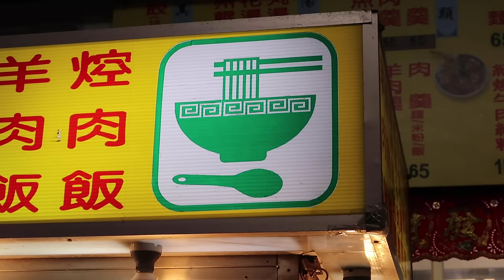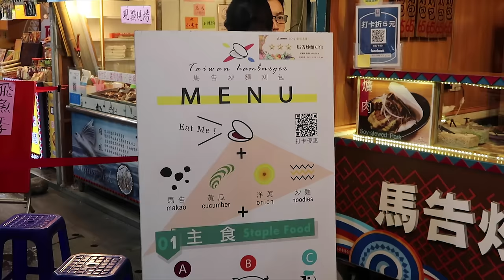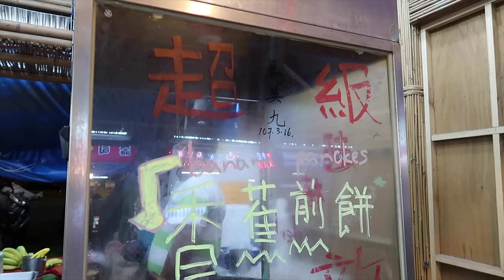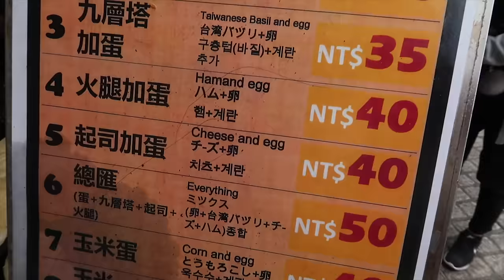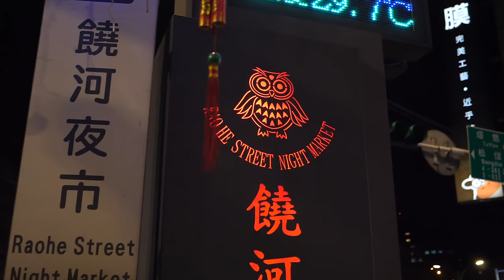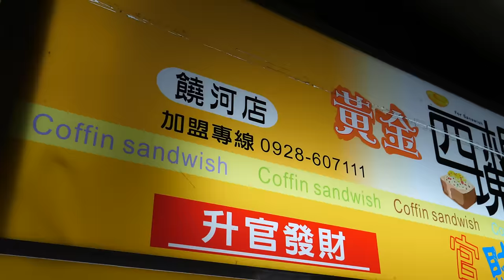Tasty Street Food in Taiwan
Some of the best food in Taiwan (台灣) is out in the streets and at the night markets. You can eat well without ever going inside and it’s super affordable, unique, and delicious. In this video, we follow our noses, eyes, and ears to find the TASTIEST street food Taiwan has to offer. See below for our other Taiwan food videos (台灣美食).👇